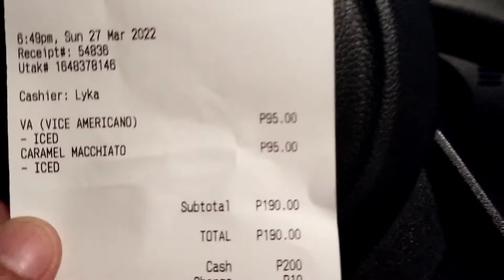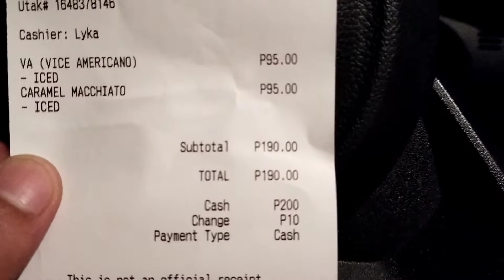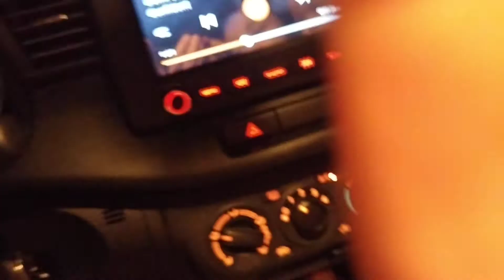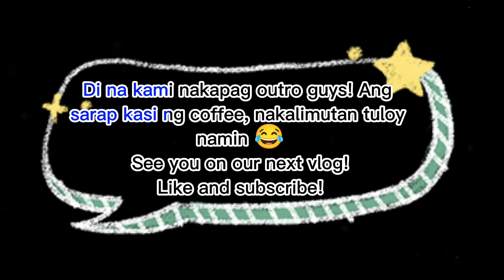FAMOUS COFFEE SHOP IN LAGUNA || MUNI COFFEE